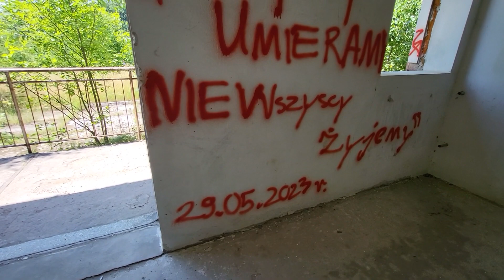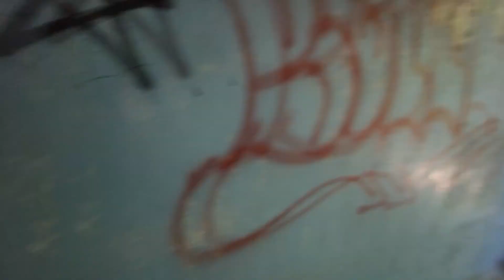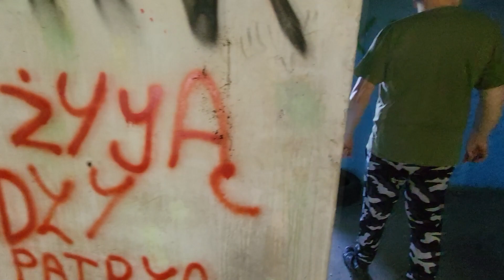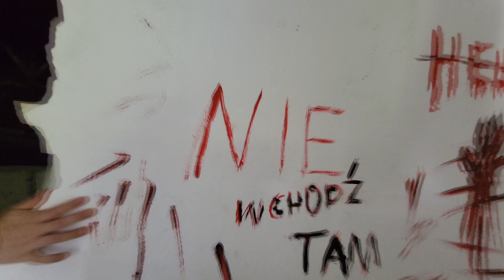Przerażająca ubojnia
Będąc w niedokończonej ubojni czuliśmy cały czas niepokój oraz drobny strach.
Zostaw suba :)))